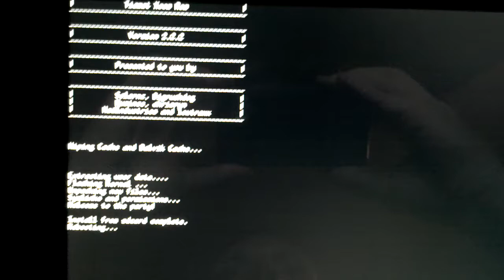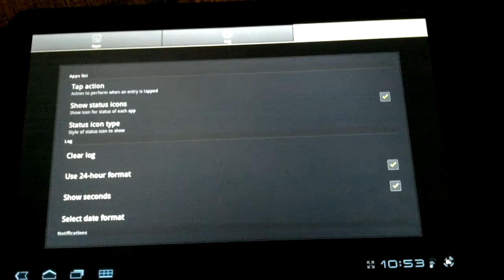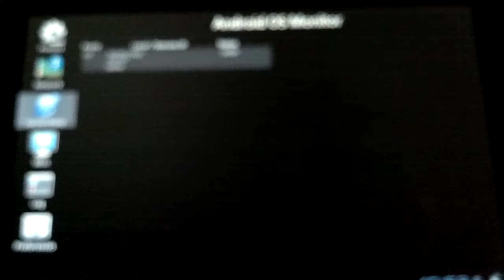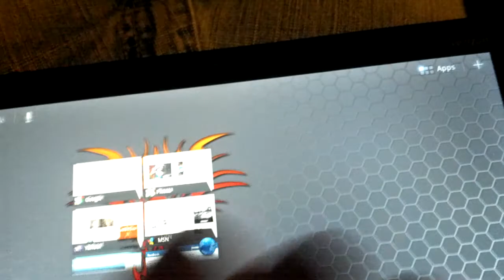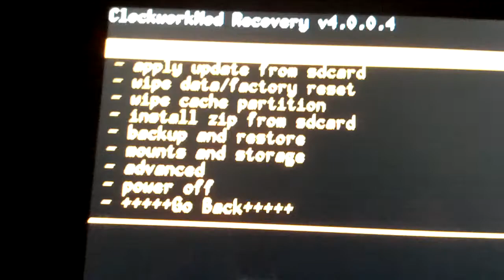XOOM-ROM-ROOT.mp4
This video was created by me. It is to show proof of concept that rooting and flashing custom ROMs onto the Xoom works and works well. All you need is a little free time, research XDA forums and using Google search and a couple hours later you can be geeking out on a wicked fast Xoom! Motorola XOOM, Android, 3.2.1, 3.2.4, Honeycomb, root, rooting, Clockwork Mod Recovery, Custom ROM,  Team Tiamat Xoom Rom 2.2.2 - Moray.